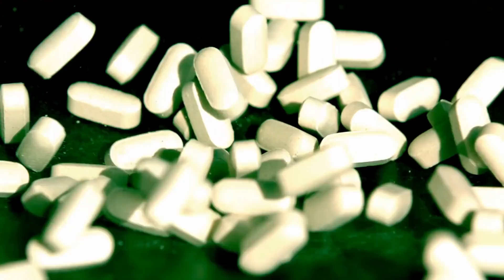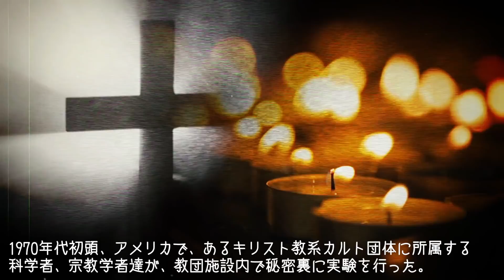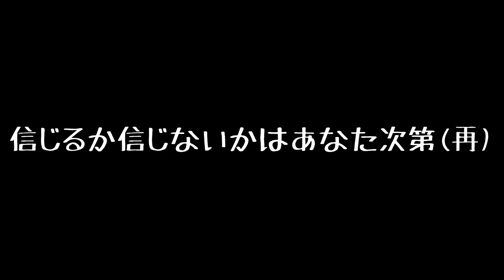五感を全て失う儀式を行うカルト教団